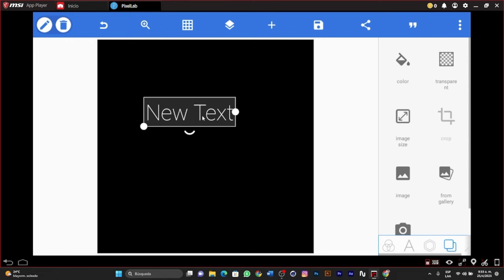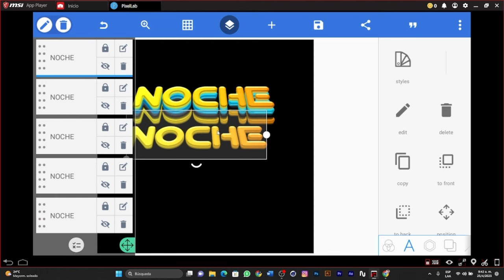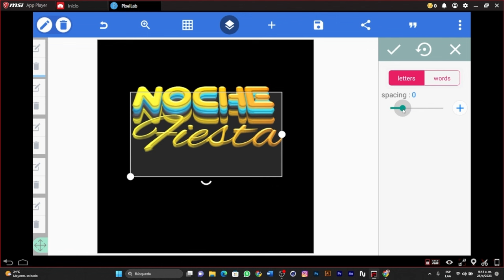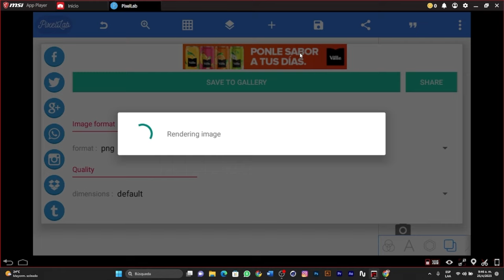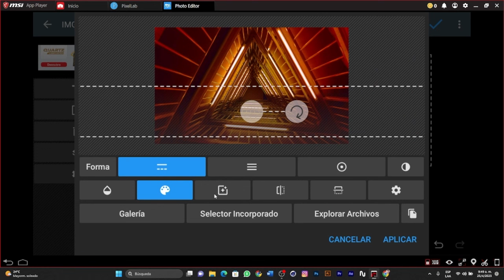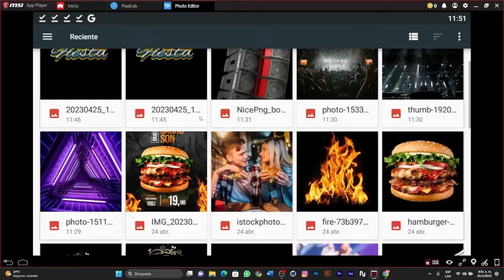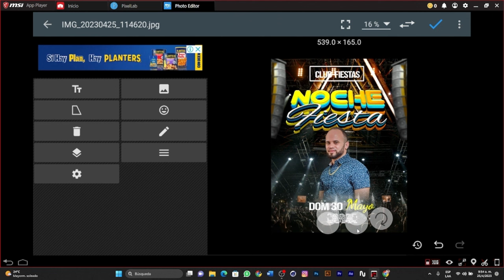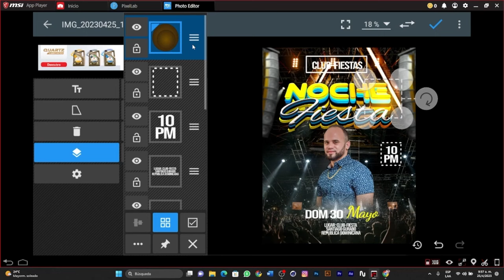CREAR AFICHE EN EL CELULAR PROFESIONAL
LA APP SE LLAMA PHOTOEDITOR